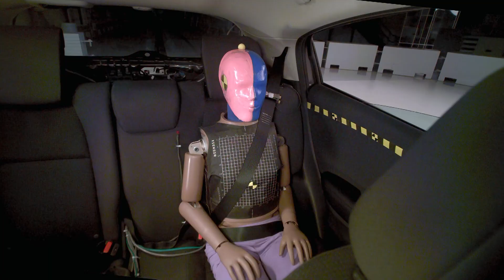2021 Honda HR-V updated moderate overlap crash test (extended footage)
Rating:Poor